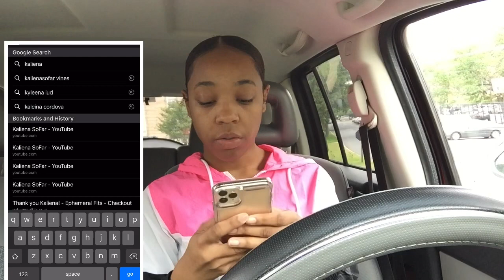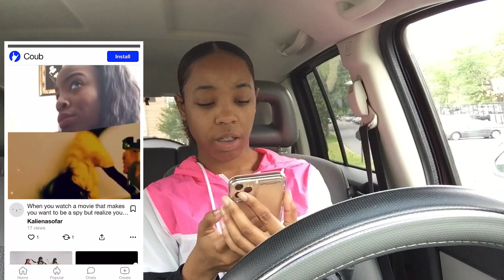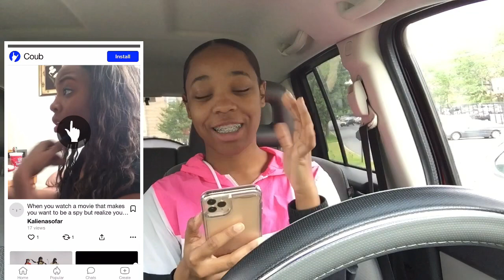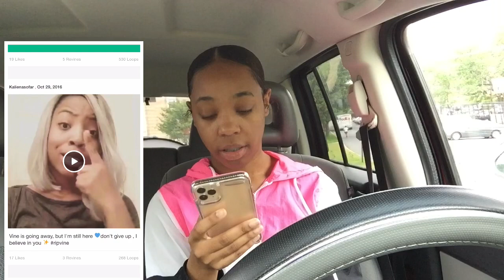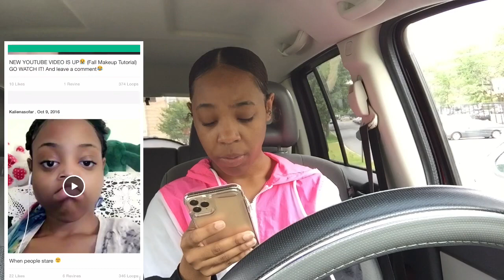Reacting to My Old Vines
MAKE SURE YOU TURN ON MY POST NOTIFICATIONS

COMMENTS YOUR FAVORITE PART OF THE VIDEO AND WHAT YOU WANT TO SEE NEXT!